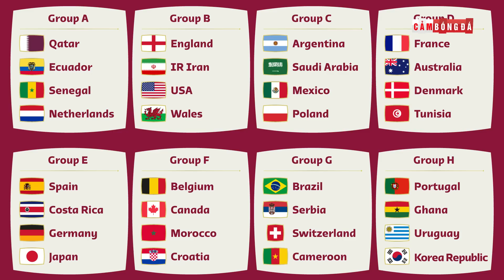Điểm mặt 32 ĐỘI TUYỂN tại World Cup Qatar 2022: KHÓ CHO CHÂU Á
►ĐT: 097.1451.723